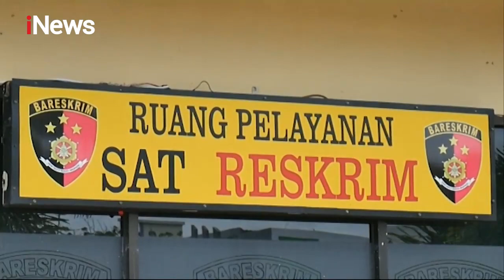Setahun Nikahi Janda Kaya, Seorang Suami di Pinrang, Sulsel, Curi Harta Istri - Police Line 24/12